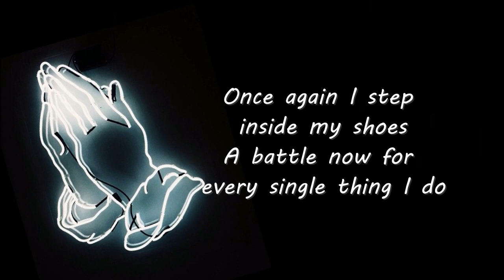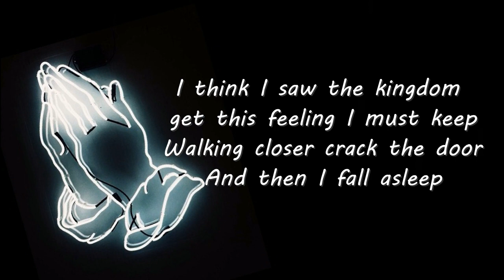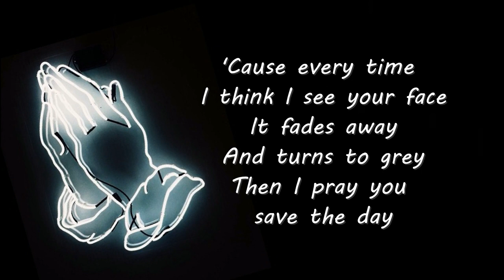HEAR ME NOW - TYLER JOSEPH (Lyric Video)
Lyrics to Tyler Joseph's "Hear Me Now", from his unreleased album No Phun Intended (2007).